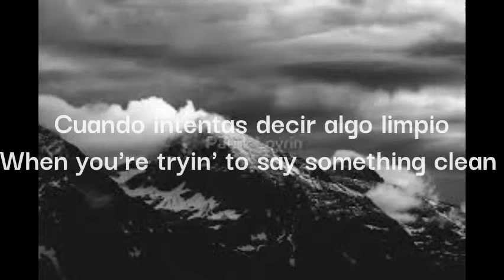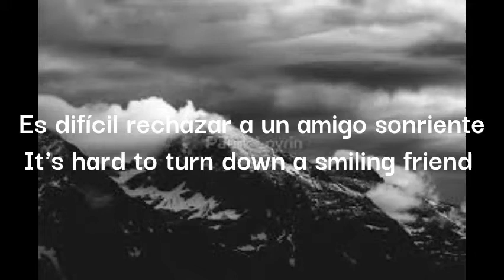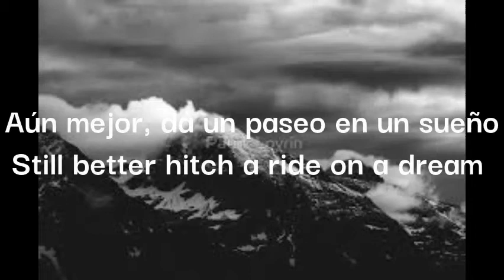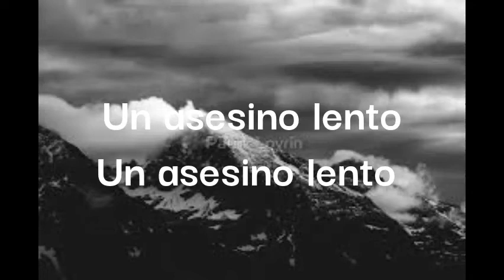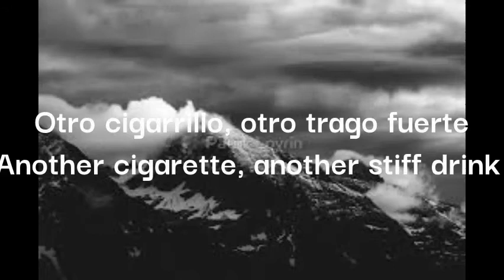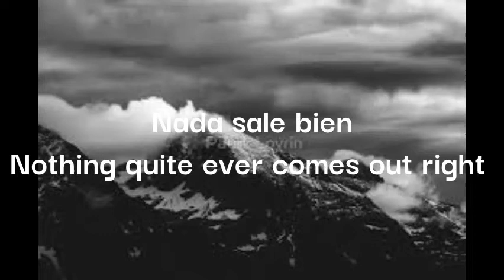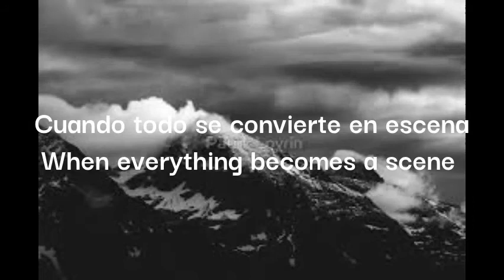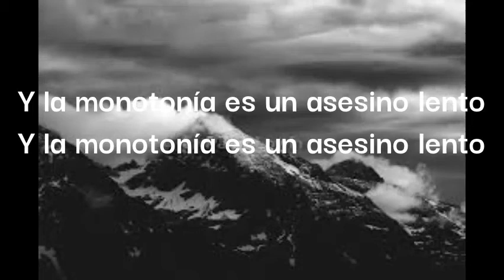monotonía the growlers lyrics